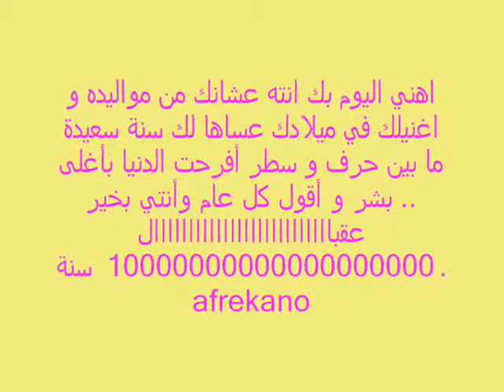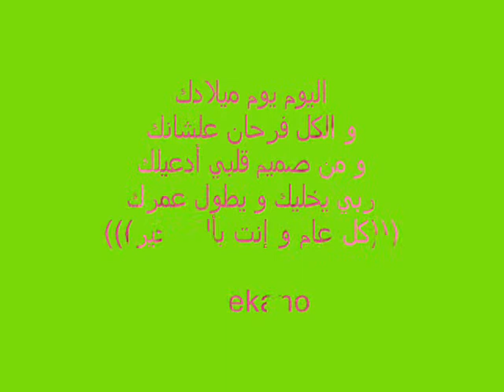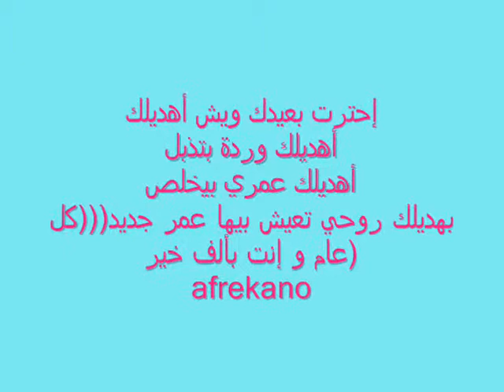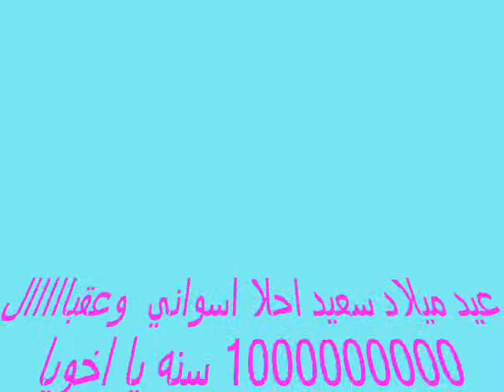اهداء خاص الي اخويا نور الاسواني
afrekano